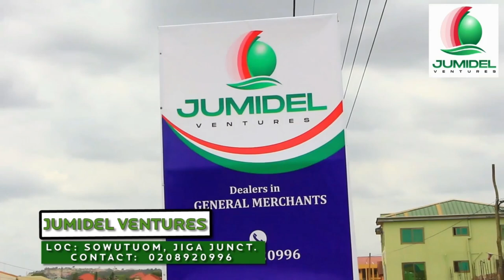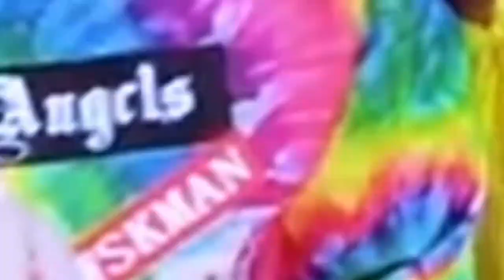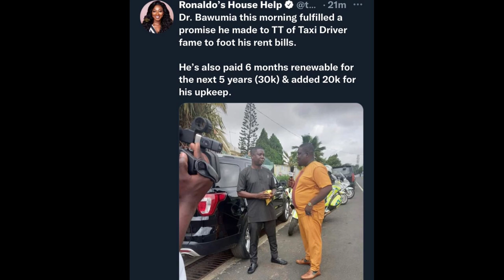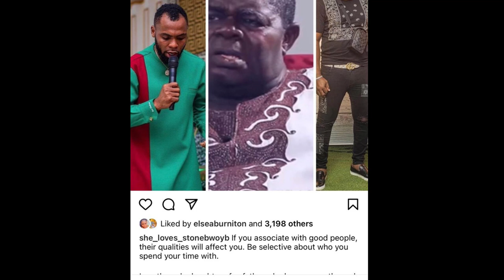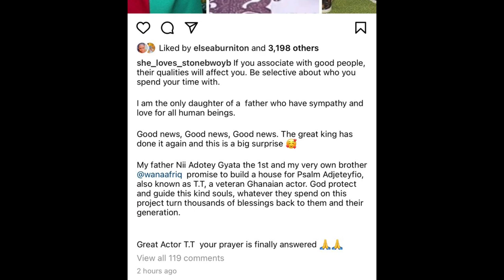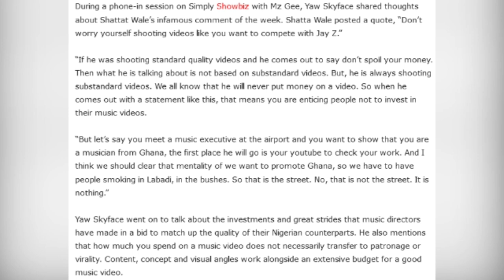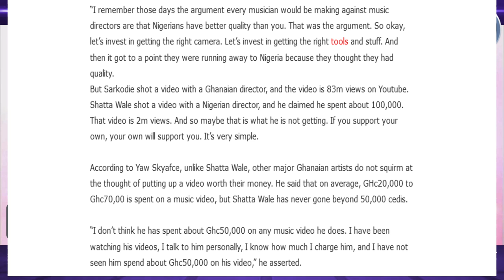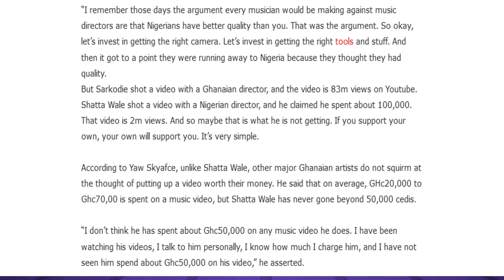Shatta Wale Faces More Opposition From Yaw Skyface; Vice President Accused of Doing Politics With TT